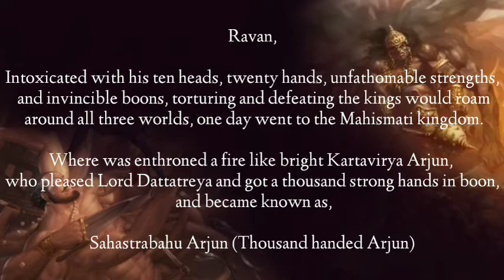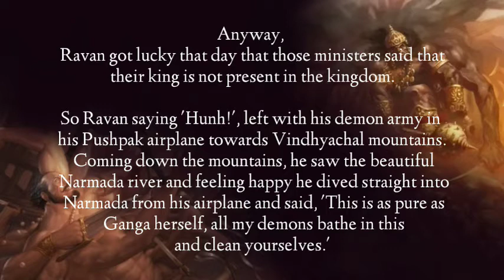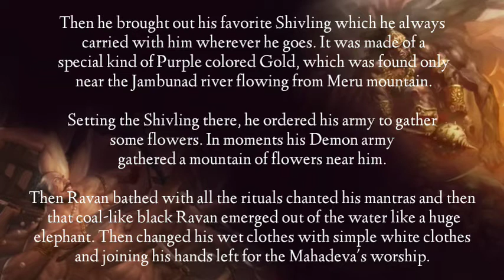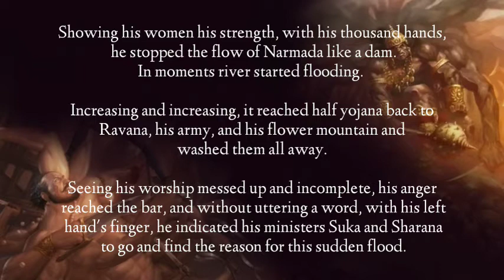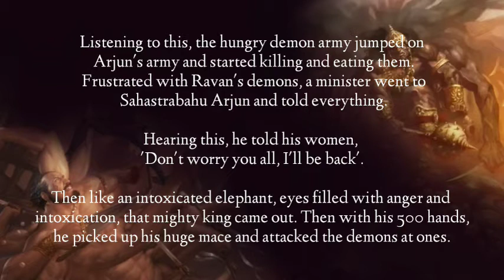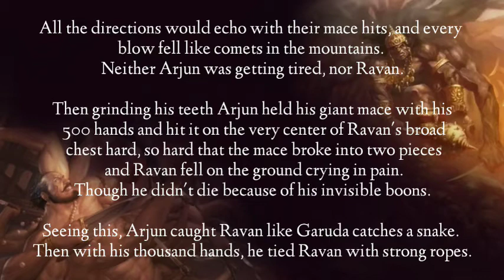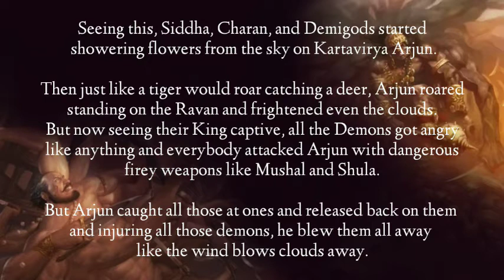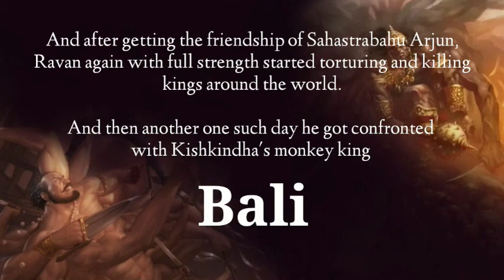3D Audio | Ravan vs Sahastrabahu Kartavirya Arjun | रावण और सहस्त्रबाहु कार्तवीर्यार्जुन अर्जून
Here is a tale from the Valmiki Ramayana,
Where Rishi Agastya is telling the tale of the legendary battle between twenty handed Ravana and thousand handed Sahastrabahu Kartavirya Arjun.

Audio Storytelling in Hindi with English Subtitles